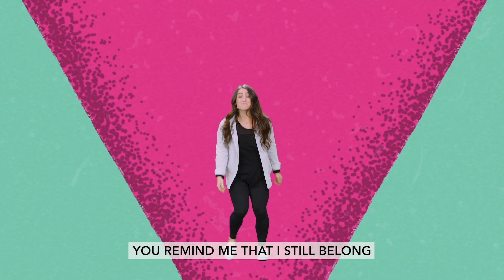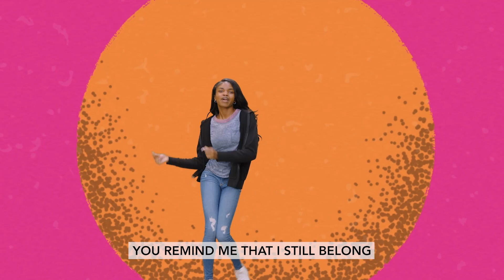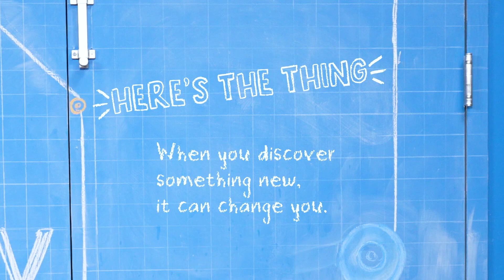"Think Tank" Kidstown at Home (K-3) January 15, 2023.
It is our third week of our January Kidstown at Home videos for our elementary kids in K-3rd grade! We are learning about "Knowledge."